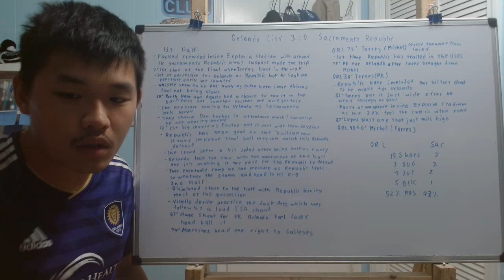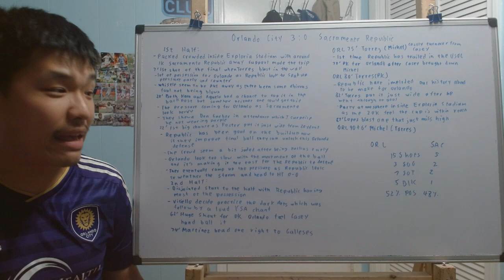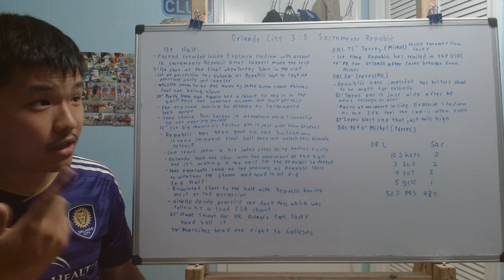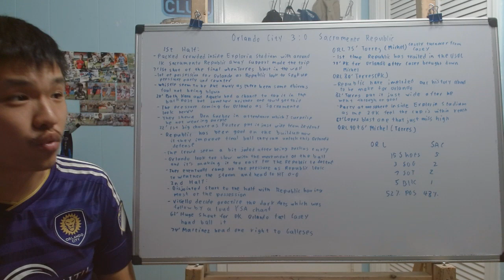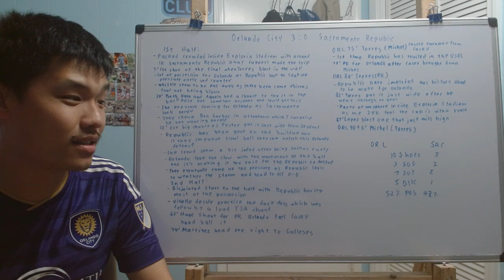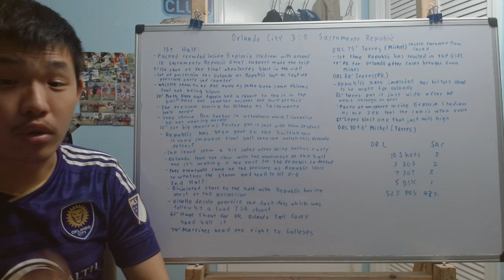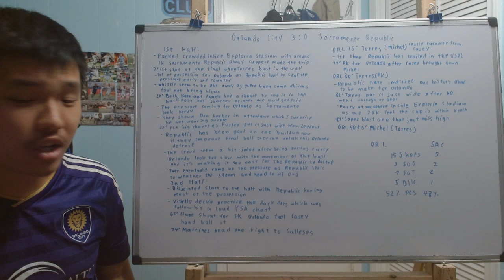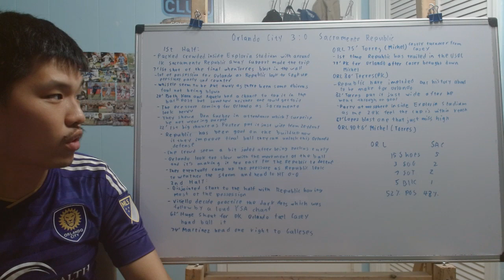Reviewing 2022 USOC Final (Orlando City vs Sacramento Republic)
Another year of the USOC is in the book as in a David vs Goliath matchup between Orlando City vs Sacramento Republic, it was Orlando do taste glory as they secure their 1st trophy in MLS franchise history by winning 2022 US Open Cup